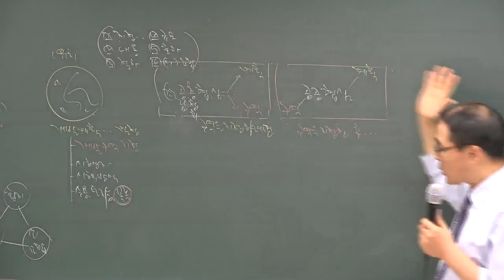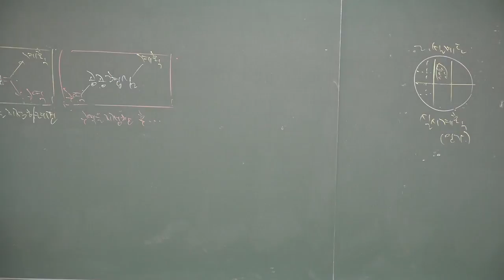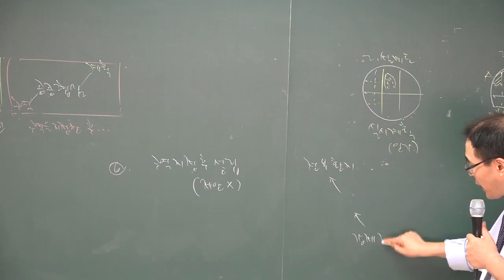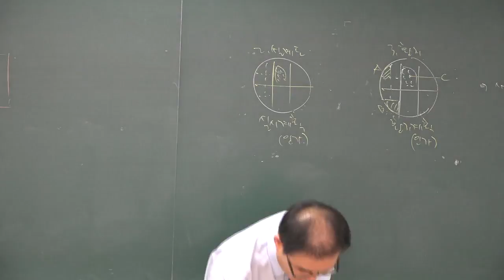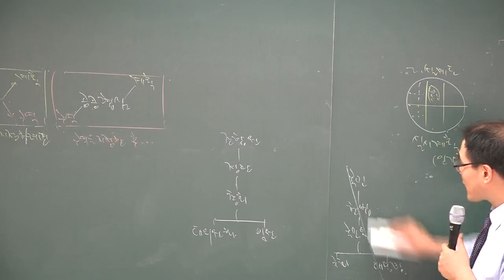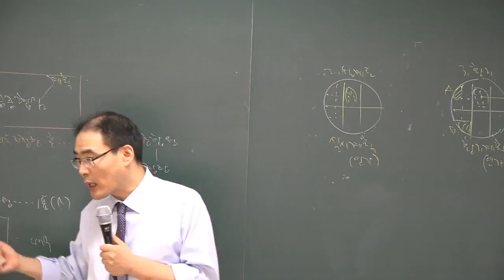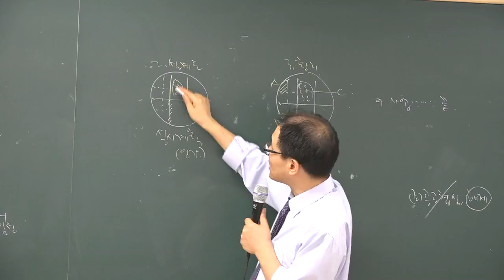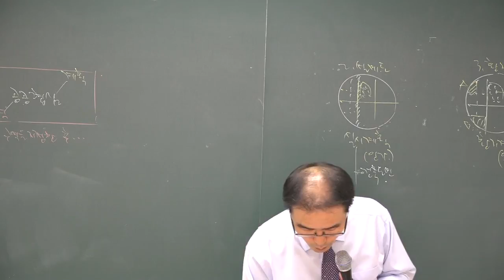[공전무] 공인중개사 부동산공법 고급이론 4-19